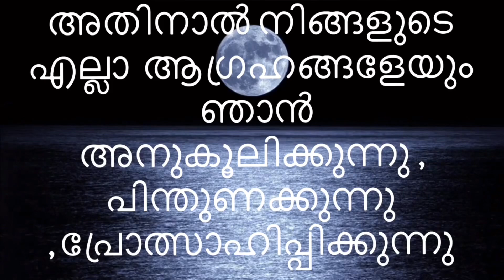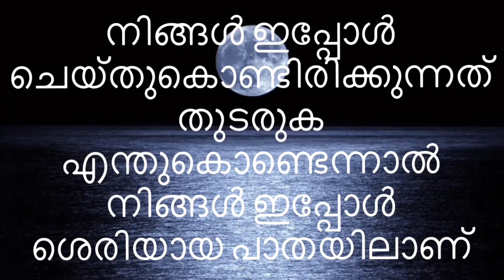What You Want Is Here “ Universe “- Law Of Attraction Malayalam